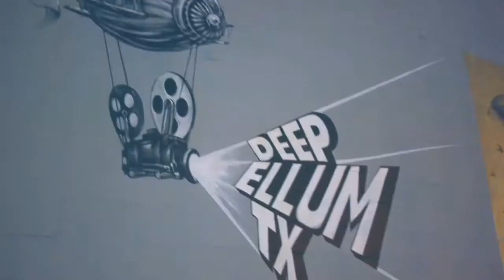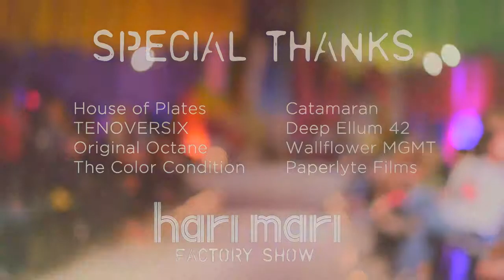Hari Mari // Factory Fashion Show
The Hari Mari Factory Show in video review x Paperlyte Films. Special thanks to House of Plates & everyone else involved in bringing this colorful night to life!

House of Plates // Production
TENOVERSIX // Women's looks
Original Ocatane // Men's looks
The Color Condition // Art install, décor & colour
Catamaran // Sounds
Chriis // Beats
Deep Ellum 42 // Space
Wallflower Management // Talent
Paperlyte Films // Videography